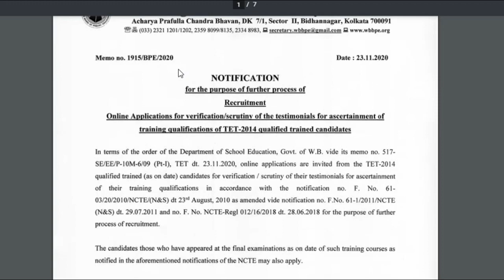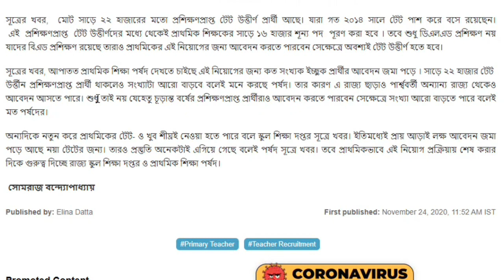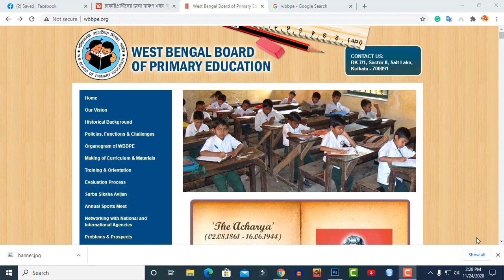Primary teachers recruitment 2020 in WB || wb primary tet news today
Primary teachers recruitment 2020 in WB ,Primary teachers recruitment 2020 in WB